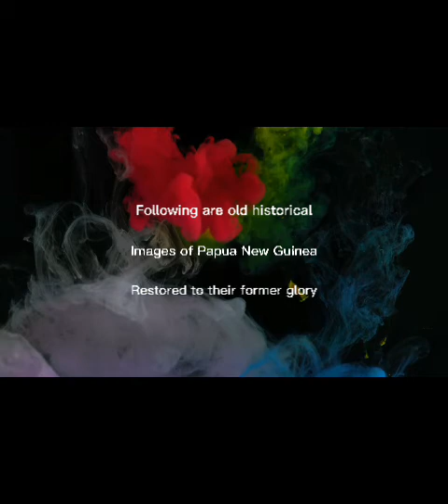Historical Papua New Guinea images restored to their former glory | Photo Restoration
This slideshow contains images of old Papua New Guinea historical moments restored to their former glory through scratch removal and color restoration.

From Fuzzy Wuzy Angels to Traditional Attires.

All for the love of my history.